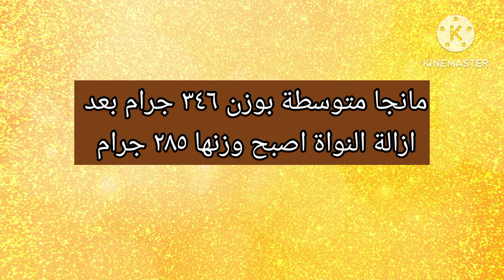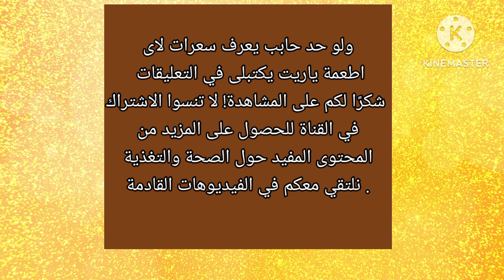السعرات الحرارية في المانجو أو المانجا (سنارة )بقشر وبدون قشر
في هذا الفيديو، نستعرض لك كل ما تحتاج لمعرفته عن السعرات الحرارية في المانجو، تلك الفاكهة الاستوائية اللذيذة. سنناقش محتوى السعرات الحرارية في حبة المانجو المتوسطة، والقيمة الغذائية التي تحتويها، بما في ذلك الفيتامينات والألياف.  فوائد المانجو وكيف يمكن أن تساهم في نظامك الغذائي الصحي، بالإضافة إلى أفكار لدمج المانجو في وجباتك اليومية. انضم إلينا واكتشف لماذا تعتبر المانجو خيارًا مثاليًا للوجبات الخفيفة!